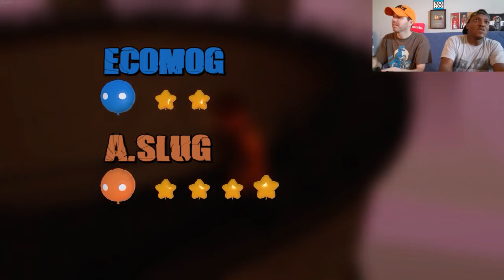Never! Let! Go! | Gang Beasts (Attack Slug vs. Ecomog)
Gang Beasts is a silly multiplayer party game with surly gelatinous characters, brutal slapstick fight sequences, and absurd hazardous environments, set in the mean streets of Beef City.
Customise your character and fight local and online enemies in the melee game mode or fight with friends against the gangs of Beef City in the gang game mode.
Gang Beasts is published by Double Fine™ and made by Boneloaf, a small independent game studio making a series of experimental multiplayer party games.